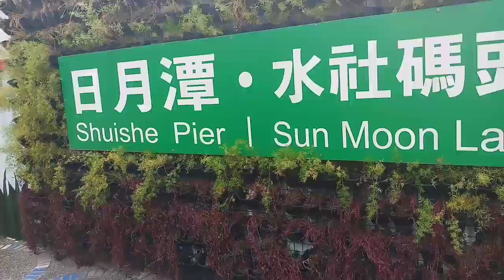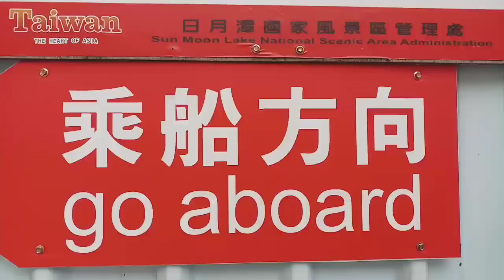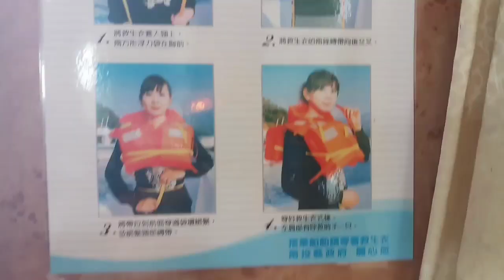COMPANY TOUR 2018 PART 2 (TAIWAN) | CL AGAIN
This is it pansit. 😂😂😂

Hi i am CL and welcome to my vlog
I share what i do
Results may vary
And change without prior notice😂😂😂